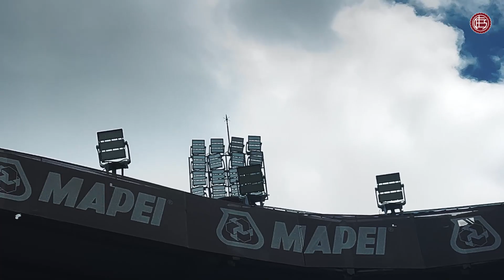Tenemos nuestra FortalezaRenovada 🇱🇻😍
Trabajamos durante todo este tiempo día y noche, arduamente, para que nuestra casa luzca más hermosa que nunca.

¡HOY NOS VOLVEMOS A ENCONTRAR EN LA FORTALEZARENOVADA! 🇱🇻😍

💬 Dejanos tu comentario más abajo.

🔔 Activá la campana de notificaciones para disfrutar antes que nadie nuestros contenidos.